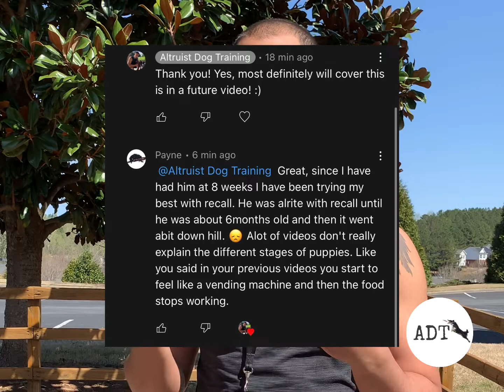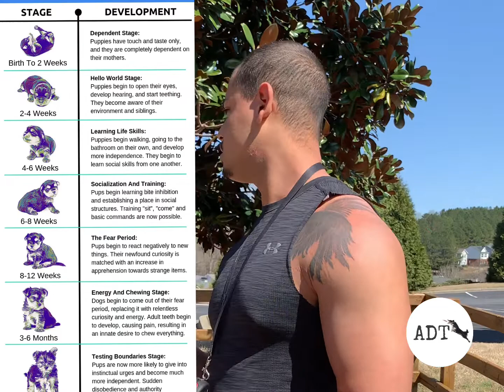NO ONE TALKS ABOUT THIS | stages of dog development | Should you be worried?